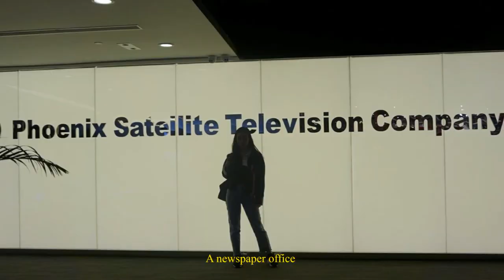Jingyi Zhang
A video essay for those who don't know much about me :)

Director: Clyde Fu & Jingyi Zhang
Voiceover: Sebastian Tian
Cameraman: Clyde Fu
Editor: Jingyi Zhang
           Losing My Way - FKJ / Tom Misch
           Cocomotion - El Coco
           Bang Bang - Betty Chung